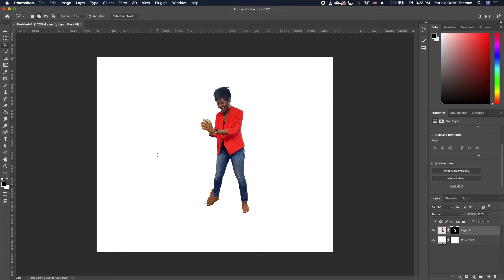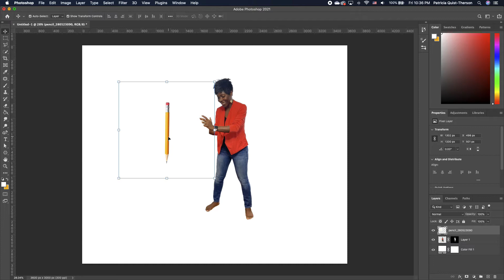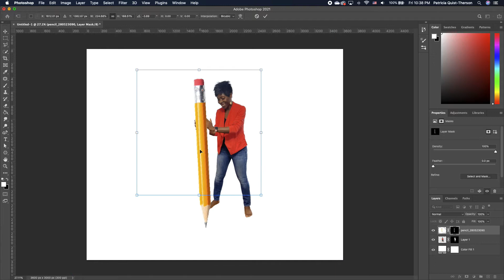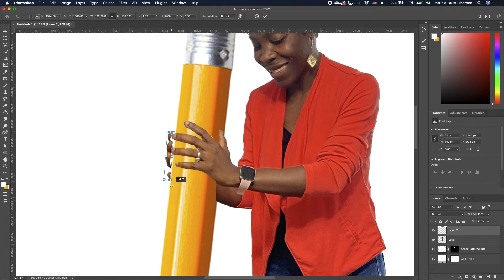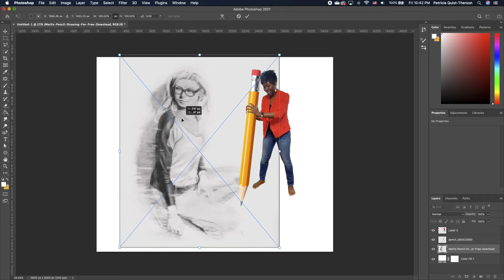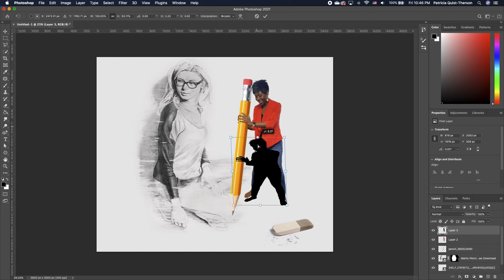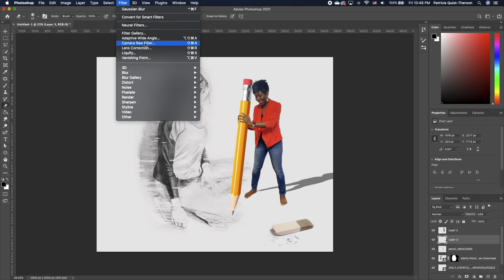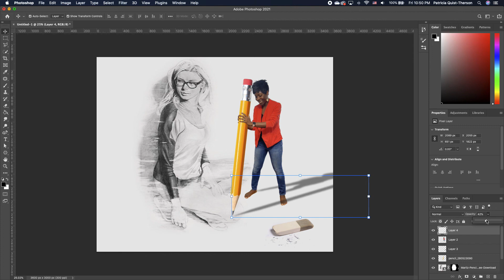Miniature Photo Manipulation Effect in Photoshop 2021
In this photoshop tutorial, I will show you how to create this Miniature Photo Manipulation Effect in Photoshop 2021.

If you are new to Quistt Photoshop, welcome! This channel is dedicated to teaching Adobe Photoshop Tutorials for beginners and the basic tips and tricks in Adobe Photoshop.

0:00​ Intro
0:24 Remove Background
7:12 Add Shadow
10:13 Camera Raw Effect
10:46 Outro

//D O W N L O A D    T U T O R I A L    I M A G E S

// G E T   F R E E   I M A G E S   H E R E

// F R E E   7   D A Y S   T R I A L
If you are interested in learning more purchasing Photoshop,
Adobe Photoshop has 7 days Trial online.

// A D O B E    S O F T W A R E S
Adobe Photoshop
Adobe InDesign
Adobe Lightroom
Adobe Illustrator

Camera - Canon 80D: https
Lens - Sigma 18-35 f1.8
Mic - Shure VP83 Lenshopper Shotgun Microphone
RODE Wireless Lavalier Microphones
RODE Smartphone Microphone
Blue Yeti Microphone
Neewer Ring Light Kit
Tripod - Manfrotto
Camera Bag
Editing Software - Final Cut Pro X

How to create a church flyer in photoshop and